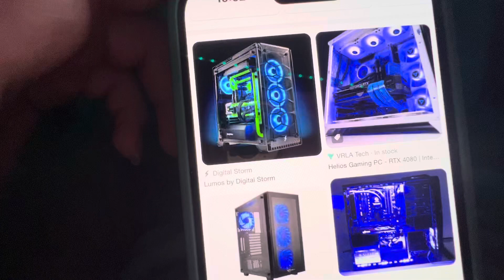I saw a brand new desktop with the PC. Should I get a new house? ￼